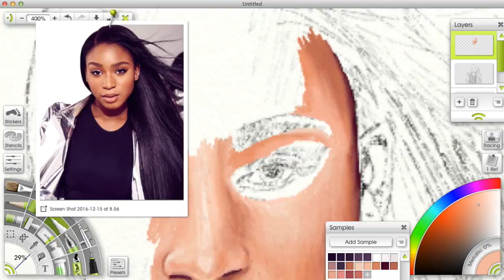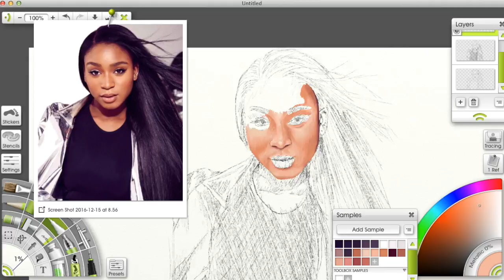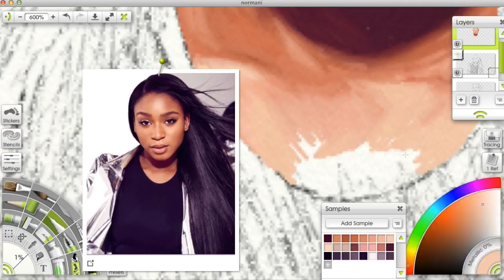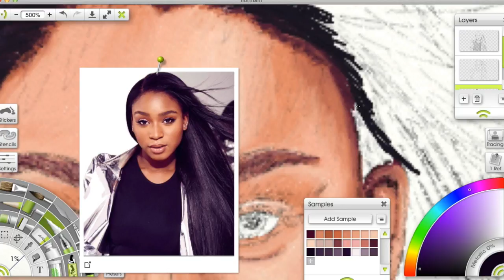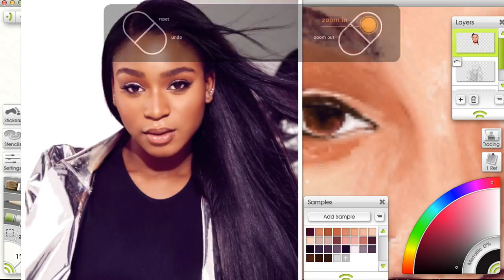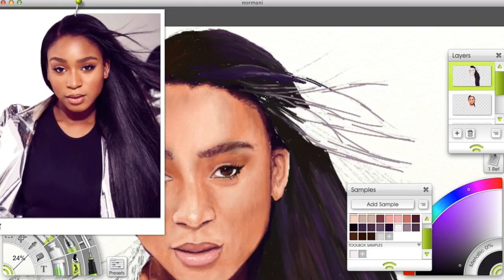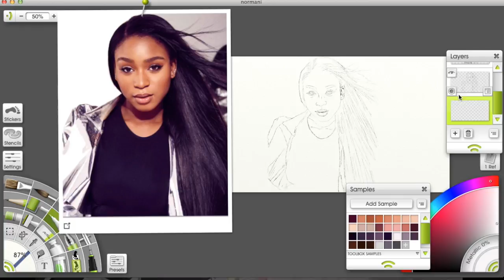Speed Painting Normani Kordei from Fifth Harmony // reezart_27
HELLOO! It's been 84 years... jk so yes it's been a long time, but finally here's another video. This is the amazing and beautiful Normani Kordei from fifth harmony. I did her using ArtRagelite, and had a really good time during the process.